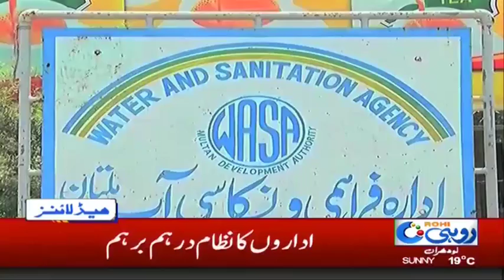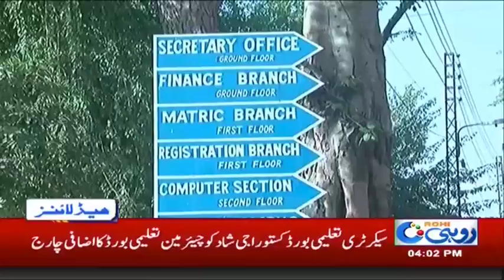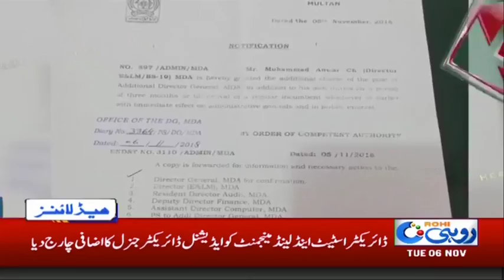News Headlines | 4:00 PM | 6 Nov 2018 | Rohi